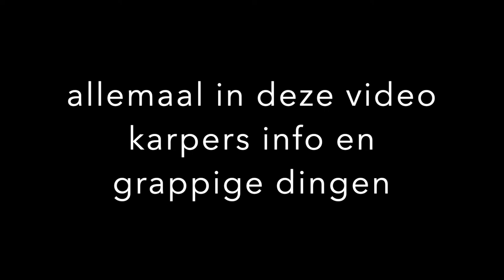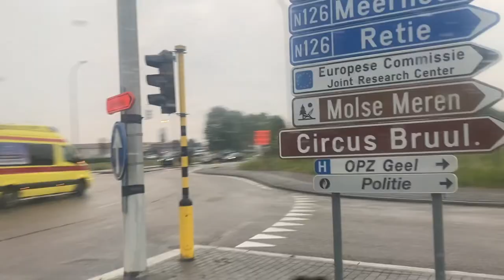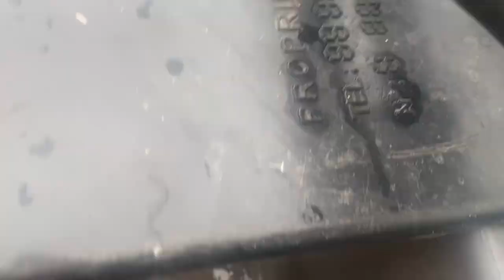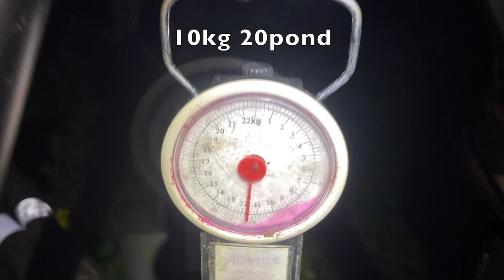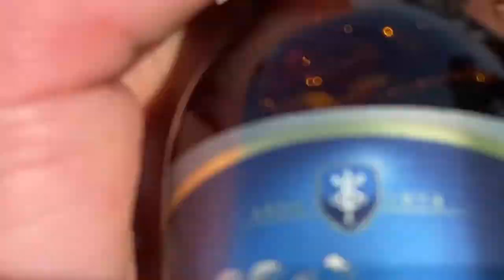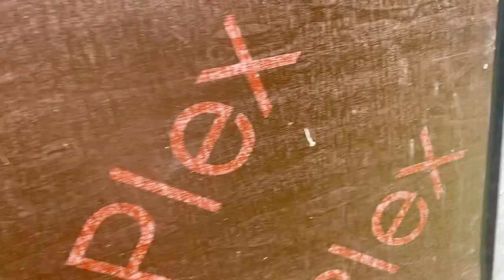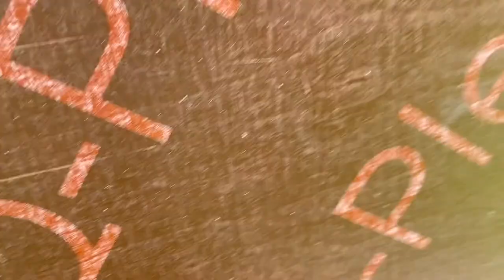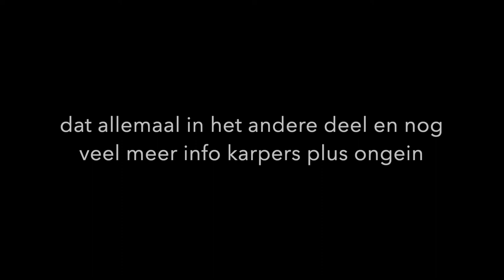Vlog 65: van de karperhoeve in belgie deel 1 veel karpers en gekkigheid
hallo kijkers leuk dat jullie kijken of hebben gekeken naar mijn YouTube kanaal Pieter Visser Carp Fishing abonneer like en druk het belletje ook even aan doe dat ook bij Pieter visser FIFAZI21 abonneer like en druk het belletje daar ook even aan zeg tegen iedereen ook familie kennissen karper vrienden iedereen moet het weten dat ik 2 YouTube kanalen heb veel mee gemaakt in België op de kaperhoeve veel karpers gevangen met mijn vrienden ook drone shots erge mooie belden allemaal en de karpers die we gevangen hebben is een record op de karperhoeve in België stuk of 9a10 karpervissers gingen mee HEEL VEEL GEKEGHEID maar ik ga niet alles vertellen ga gewoon kijken kijk ook Deel 2 dat is ook zeker de moeite waard maar eerst Deel 1 succes en abonneer like en druk het belletje ook even aan he bij allebij de YouTube Kanalen Pieter Visser Carp Fishing is mijn YouTube kanaal voor het karpervissen en mij YouTube kanaal Pieter Visser FIFAZI21 is een game Fifa 22 Playstation 5 livestream / terug kijk YouTube kanaal succes met kijken iedereen van mijn vrienden groep bedankt dat ik mee mocht naar de kaperhoeve in België wie dit allemaal mogelijk heeft gemaakt Gijs Meyer en Douwe Gnode BEDANKT